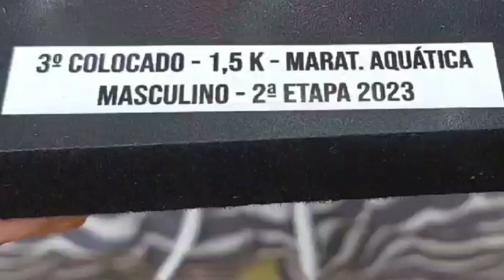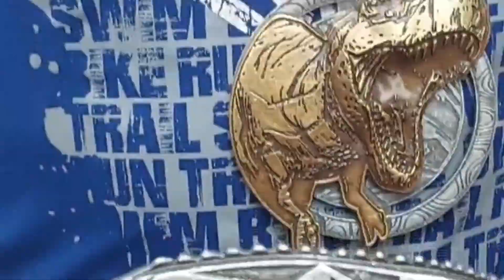TRIREX Brotas - maratona aquática 1,5 km conquista do terceiro Lugar Setembro 2023